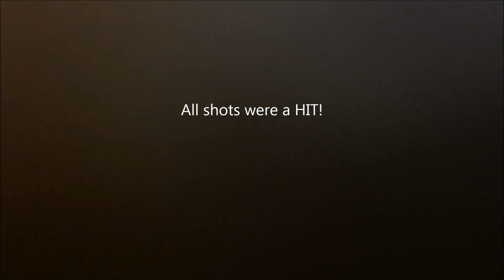Chopped and modded Mosin Nagant with down the scope view shooting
like or share this!

Mosin Nagant 91/30 1943 production year: Barrel Shortened 7", ATI Stock Scope mount and bolt handle, Redfield 6-18x40AO scope, trigger work now at 2# pull very short and crisp.
Target was set at 120 yards it is 12"x12" steel plate.   it is amazing how hard it is to align a IPhone behind the scope to take a shot.